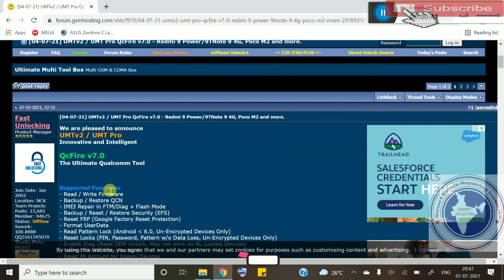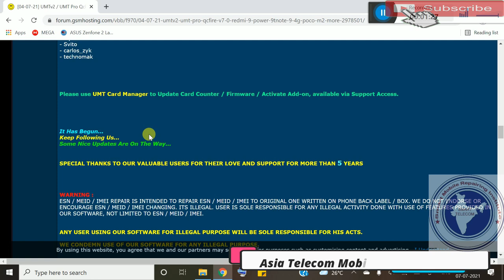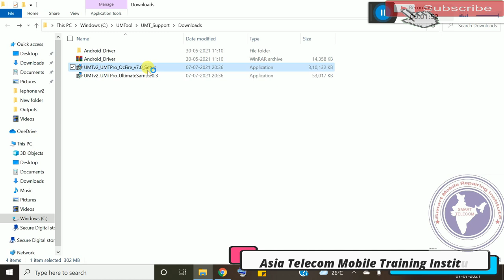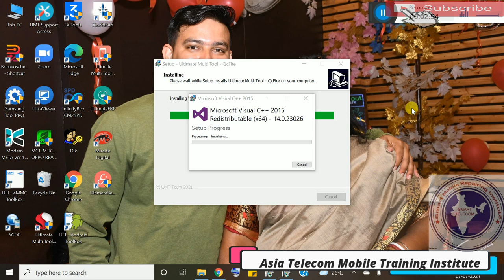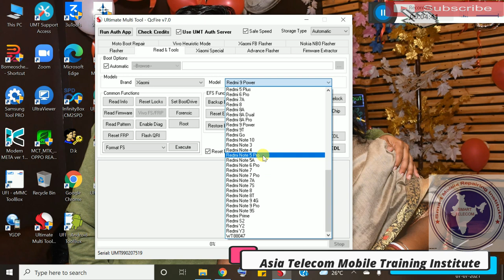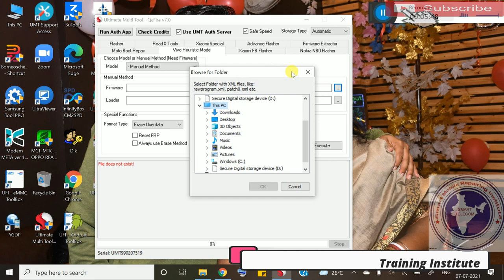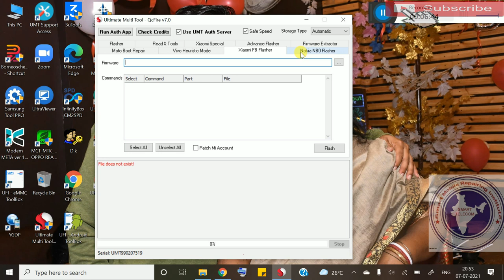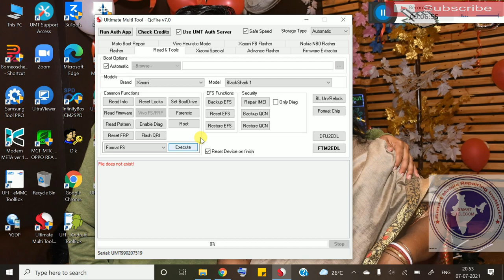UMT Pro | UMT Pro New Update Qcfire Ultimate Qualcomm Tool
• Umt Pro Tool New updates
• Umt QcFire New updates
• Umt Pro tool kaise Use kre
• Umt Pro full Setup download
• How To Use UMT Pro

AsiaTelecom
Software_Training
Emmc/EMCP/UFS_Training
Hardware_Chip_Level_Training

➡ Specialty
• 12 Hour Full Day Practical Classes
➡ Daily Class Timing Total- (8AM to 8PM )
• 8AM -11AM Particle Class Hand-skill
12PM to 5PM Theory Class
5:30PM to 8PM Particle Class - Tracing Fault finding

📲 Book
➡Advance Mobile Flashing Software Book buy Link (Hindi/English)